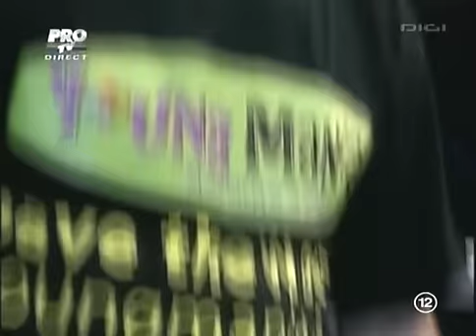Ionut Dan Ion | Raul Horacio Balbi 2/2